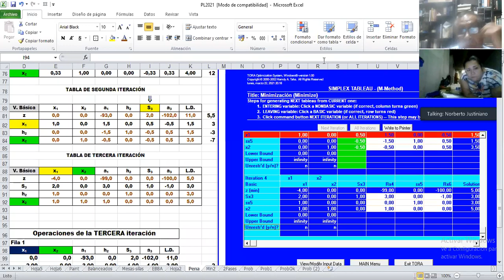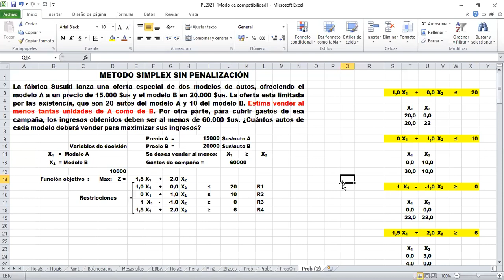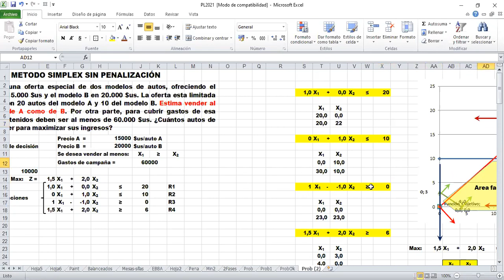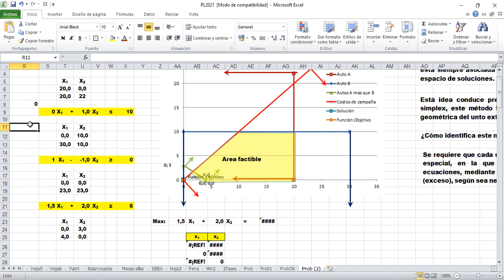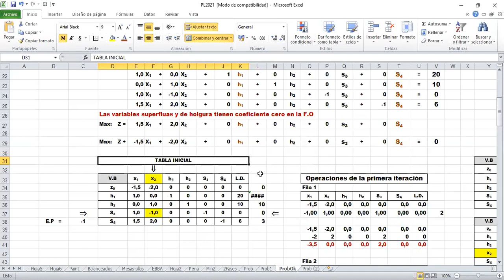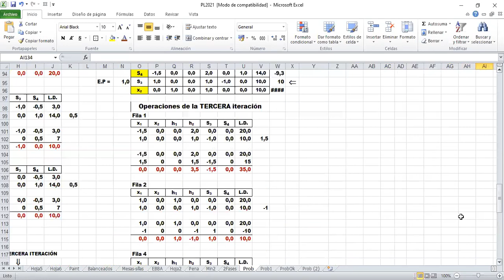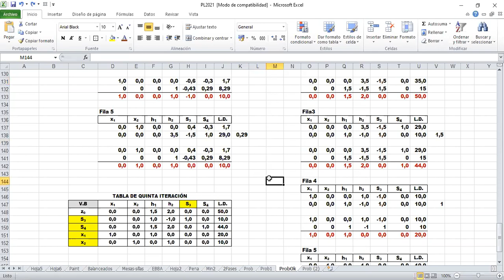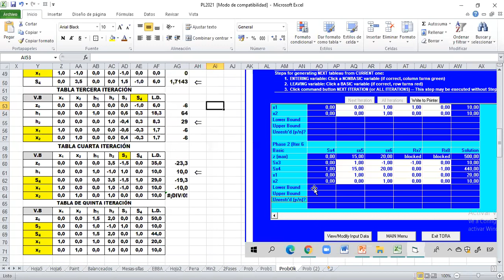IOp1 8 2